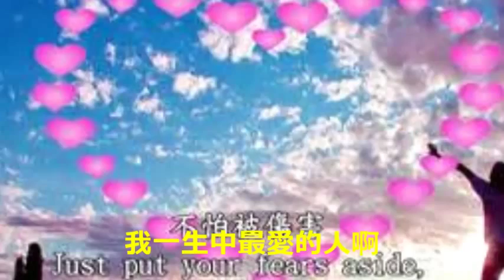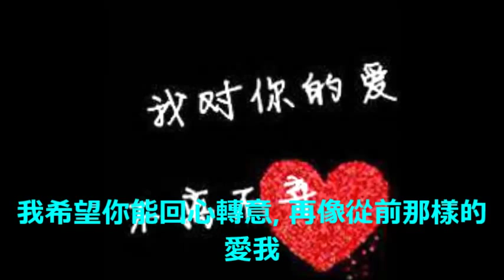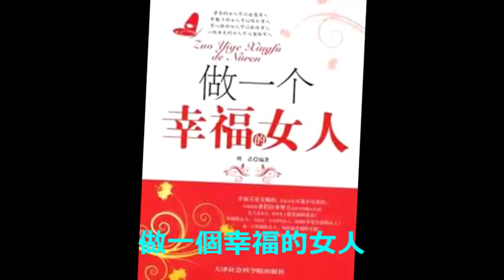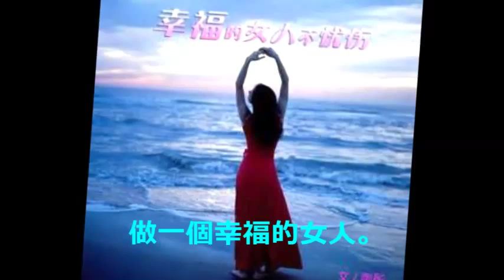老方老歌集 做你的愛人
我今天介绍一首中國大陸的火红情歌绐大家聽,  歌名是"做你的愛人". 這首歌我先前亦在我們美國網友梁群小姐(qunliang230) YT網頁内聽過, 她也唱得很好聽呢！ 我最近才買到這張唱片的Karaoke版, 所以就可以唱給大家聽了。
原唱者: 饒天亮
新唱者: 柳影虹
此曲音樂~~~ 取自柳影虹萬般柔情演唱會~~ 環星機構製作, 環星音樂, 必屬佳品
環星樂隊由麥浩輪指揮。